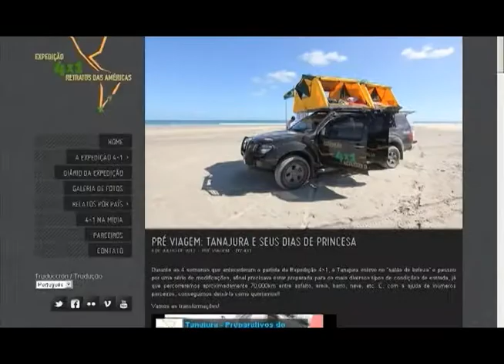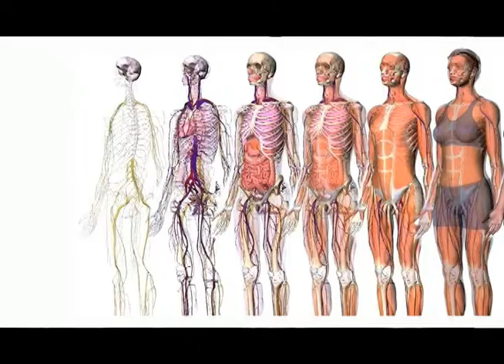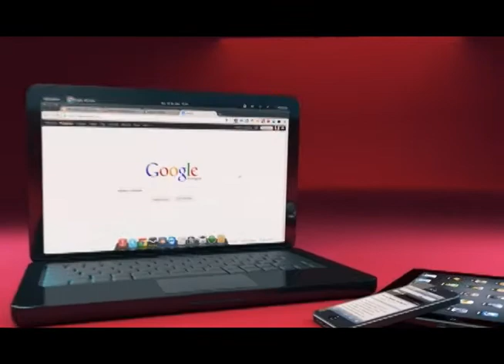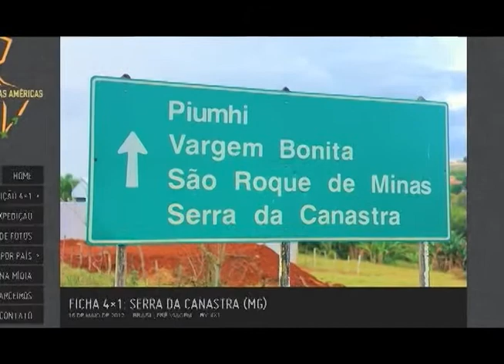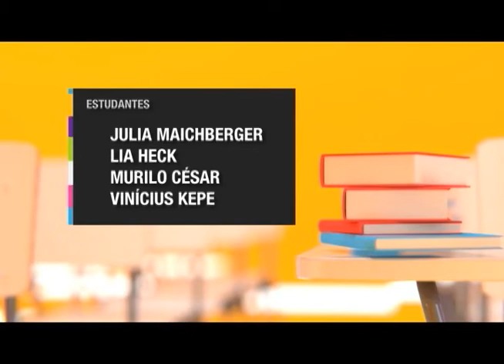Espaço Unisanta - 24 de Abril de 2013